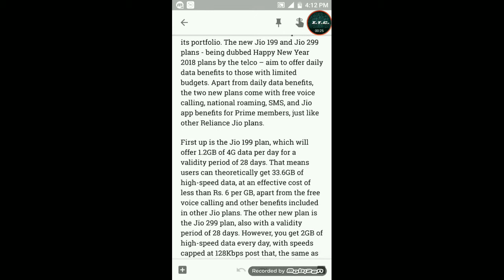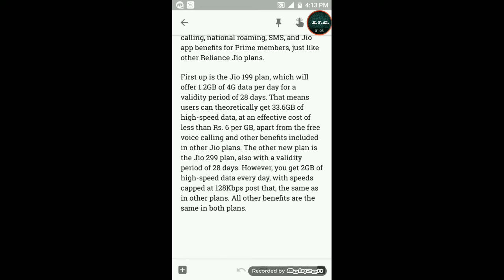Jio launches Happy New Year plans with 1.2GB & 2GB daily data | ITG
Reliance Jio has added two new plans to its portfolio. The new Jio 199 and Jio 299 plans - being dubbed Happy New Year 2018 plans by the telco – aim to offer daily data benefits to those with limited budgets. Apart from daily data benefits, the two new plans come with free voice calling, national roaming, SMS, and Jio app benefits for Prime members, just like other Reliance Jio plans.

First up is the Jio 199 plan, which will offer 1.2GB of 4G data per day for a validity period of 28 days. That means users can theoretically get 33.6GB of high-speed data, at an effective cost of less than Rs. 6 per GB, apart from the free voice calling and other benefits included in other Jio plans. The other new plan is the Jio 299 plan, also with a validity period of 28 days. However, you get 2GB of high-speed data every day, with speeds capped at 128Kbps post that, the same as in other plans. All other benefits are the same in both plans